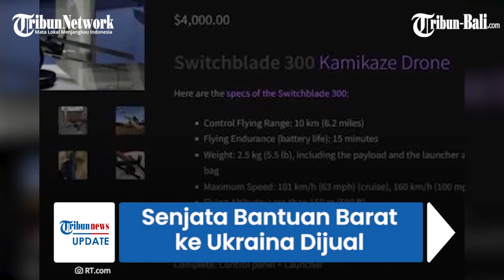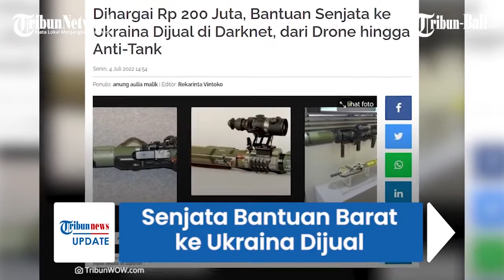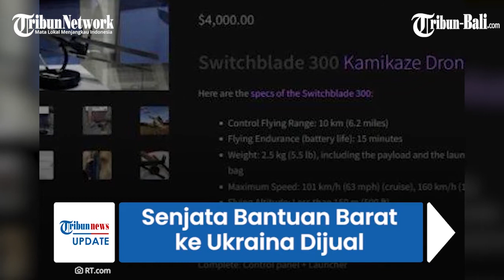Senjata Bantuan AS dan Inggris untuk Ukraina Justru Dijual ke Darknet, Nilainya sampai Rp 200 Juta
Selama invasi berlangsung, Ukraina kerap kali menerima bantuan senjata dari negara barat, baik itu Amerika Serikat, Perancis atau bahkan Inggris.

Namun rupanya, sejumlah senjata yang dikirimkan Barat ke Ukraina justru tak benar-benar diguakan.

Dari investigasi yang dilakukan, ditemukan beberapa senjata dar Barat tersebut justru dijual bebas di darknet.

(paw)